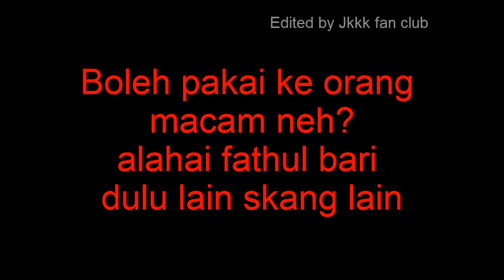Fathul bari cakap tak serupa bikin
Ko nak khawin 4 lantaklah xkisah pun, tapi bila kena batang hidung sdiri pandai pulak nak pusing, kenapa tak doakan kebaikkan pada yang dedah dikumen perkhawinan anda?